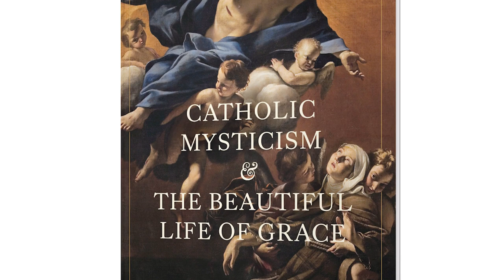Free Lenten Series on Catholic Mysticism and the Interior Life